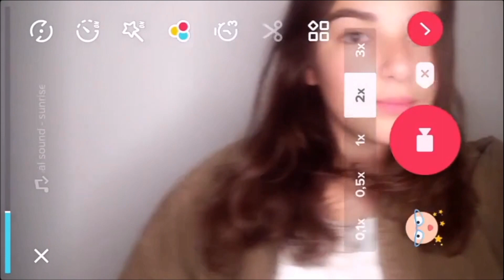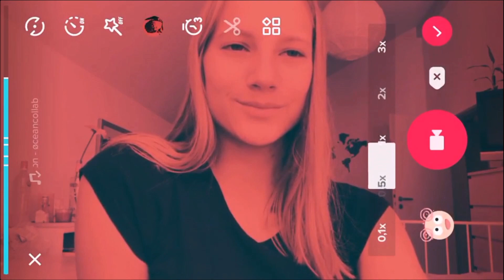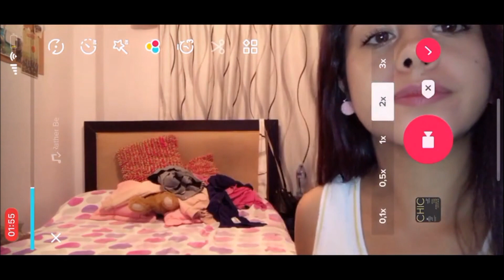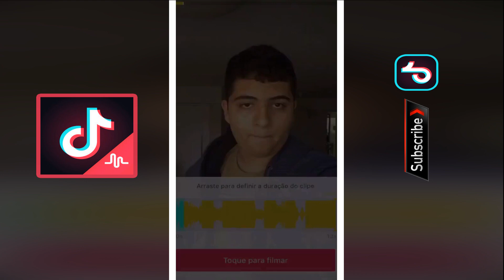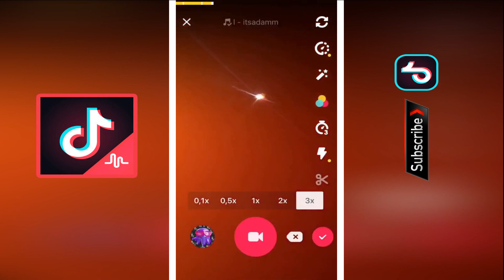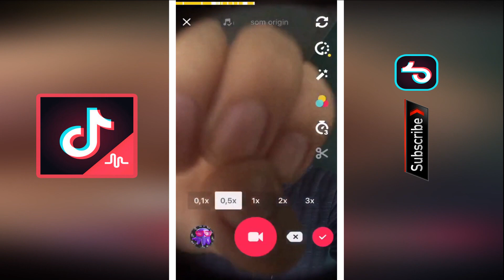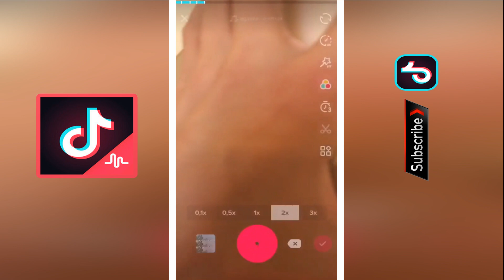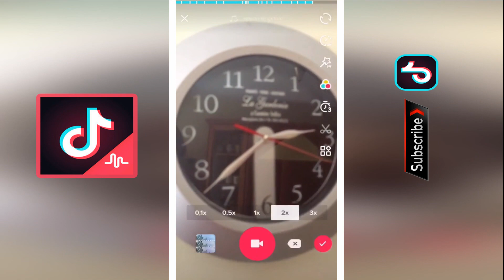TikTok Tutorials (P25)